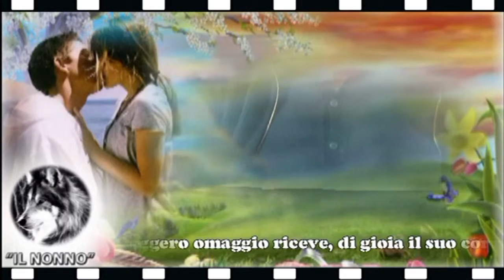DEDICA AL MIO CANE!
Ogni mattina il mio devoto cane
presso la sedia silenzioso aspetta,
finché io lo saluto con una carezza.
Mentre questo leggero omaggio riceve,
di gioia il suo corpo trasale.
Fra tutte.